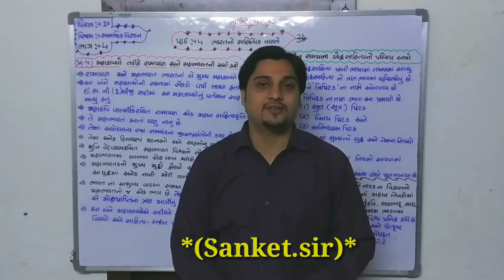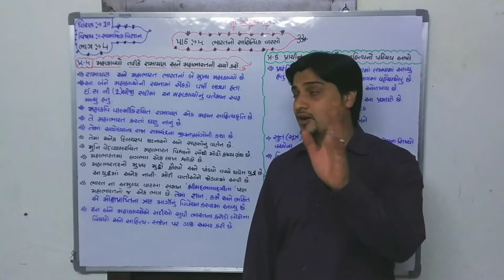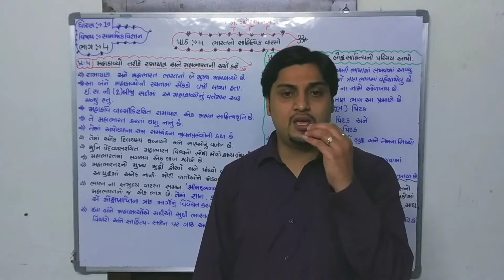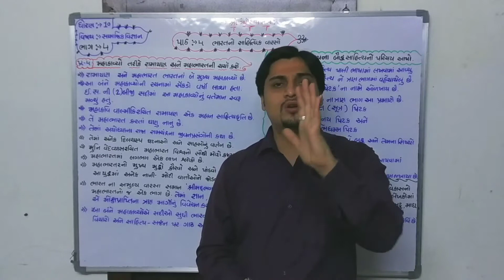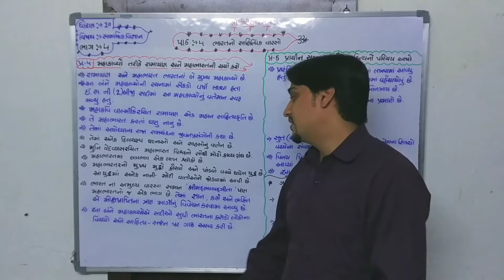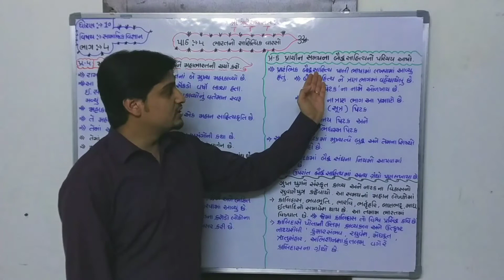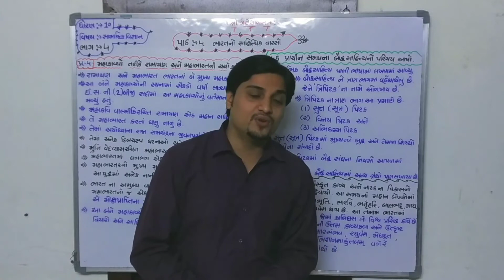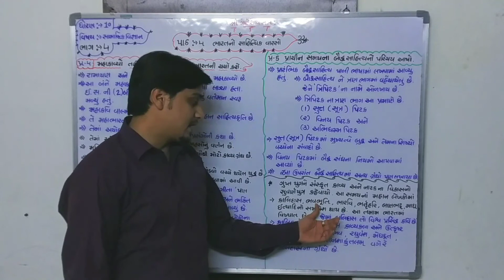04 ભારતનો સાહિત્યિક વારસો *(ભાગ:-4)*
1)મહાકાવ્ય તરીકે રામાયણ અને મહાભારત ની ચર્ચા કરો.
2) પ્રાચીન સમયના બૌદ્ધ સાહિત્ય નો પરિચય આપો.